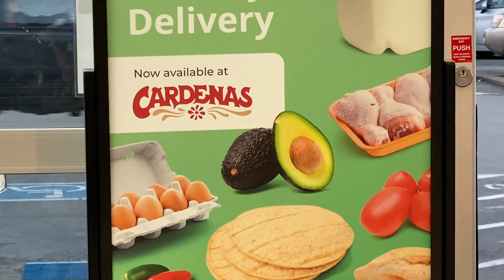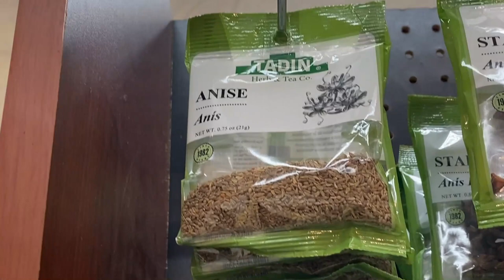CARDENAS MARKET USA